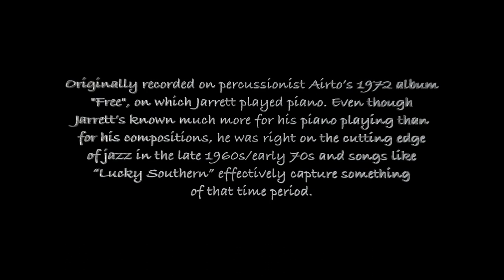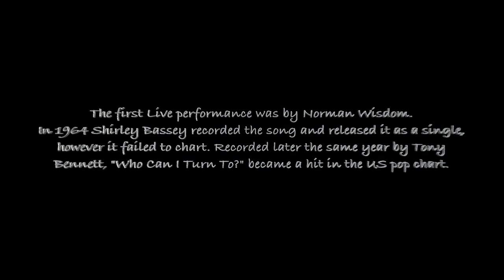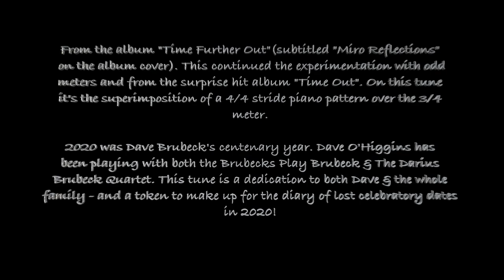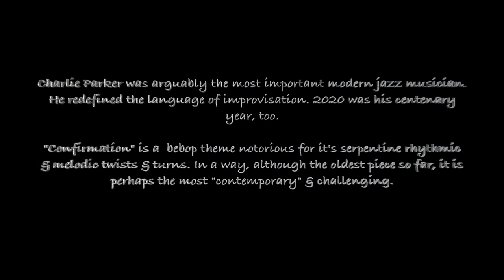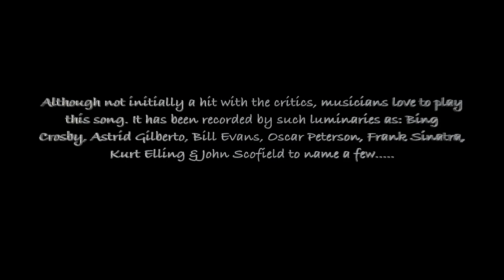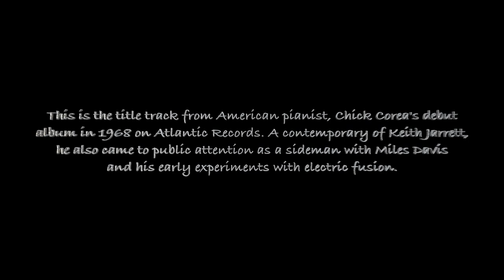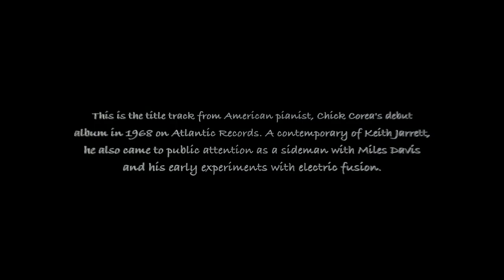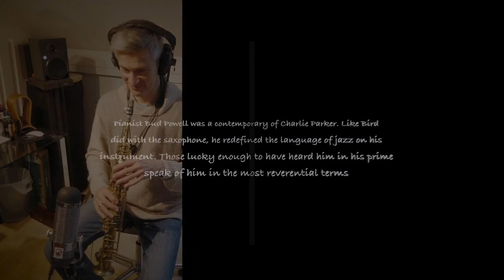Jazz in the Studio: Dave O'Higgins & Graham Harvey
Pianist Graham Harvey joins saxophonist Dave O'Higgins to perform a full set of duo material for the Stamford and Guildhall Arts Centre's online audiences.

Recorded at Dave's own home studio, this show features intimate explorations of popular jazz repertoire as well as a few items which may be new to your ears. These are two giants of the UK jazz scene, and we are very pleased to present this intimate gig for you at home.

Biographies:

Graham Harvey (piano):

Graduated from the University of Denver in 1989. He has performed all around the world from Ronnie Scott's in London to Birdland in New York and the Wiener Musikverein. He has performed and recorded with many artists, including George Benson, Aretha Franklin, The BBC Big Band, Gregory Porter and Sir Cliff Richard. As the Musical Director for acclaimed acid jazz band Incognito for 10 years he was a credited writer. In 2006 he became the pianist for American Jazz Singer Stacey Kent and appeared on all of her subsequent albums, including the Grammy nominated 'Breakfast On The Morning Tram'. Since 2016 he has been a faculty member of the LCCM, as Module Leader for Jazz Performance and Harmony.

Dave O’Higgins (saxophone):

Has 22 albums as leader to his credit. In 2017 made 34-date UK Tour with the Dave O'Higgins Quartet , promoting “It’s Alway 9:30 in Zog” which was nominated best CD (British Jazz Awards) & also in 2017 DOH nominated best tenor saxophonist. In 2019 undertook 40-date tour with O’Higgins & Luft. O’H&L nominated best band in 2020 Parliamentary Jazz Awards.

As a highly regarded educator at the London College of Contemporary Media, he is the Jazz Pathway Leader.